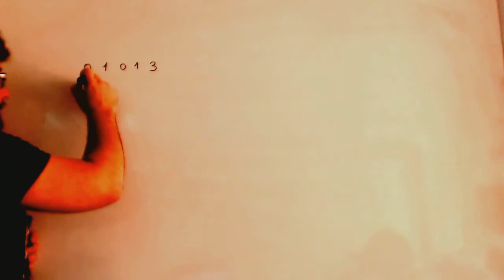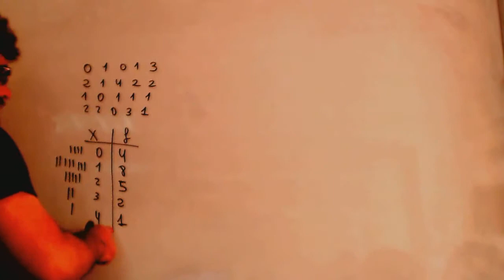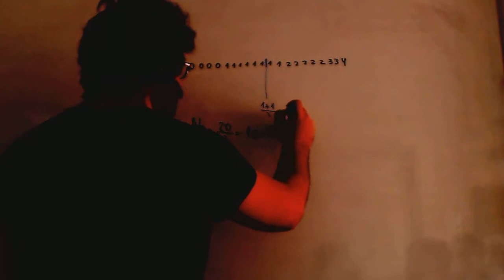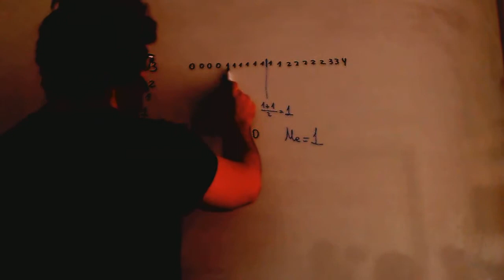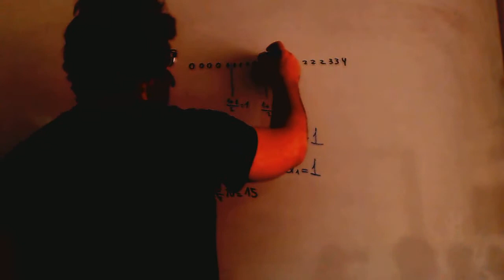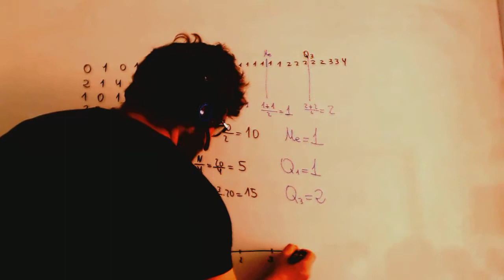Diagrama de caja y bigotes Matematicas 3º ESO Academia Usero Estepona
Diagrama de caja y bigotes Matematicas 3º ESO